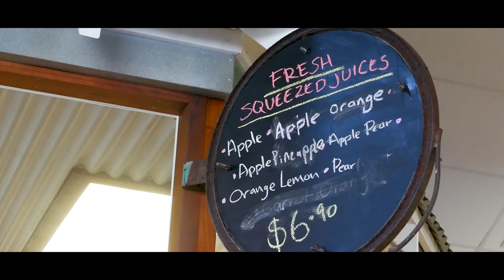New Zealand - Raglan Beach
Short film of Raglan - New Zealand
The place they call Papaui Head
Beautiful place to visit or to leave ;)

Lumix - Gopro - Karma